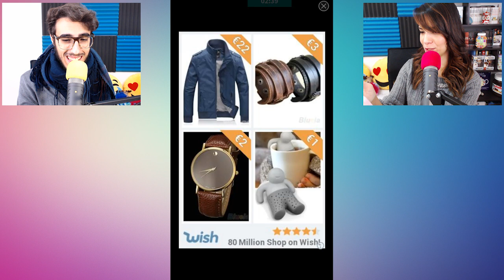Ruzzle - Una sfida a colpi di parole!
Dopo alcuni mesi finalmente torna 1coppiatantesfide in una chiave totalmente diversa, infatti ci sfideremo a Ruzzle, un giochino davvero simpatico e carino che molti di voi sicuramente conosceranno :3